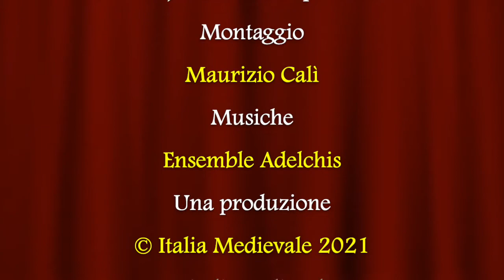Gli affreschi arturiani di Frugarolo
Video presentazione del saggio "Gli affreschi arturiani di Frugarolo" (Italia Medeivale, 2021) di Giulia Quarantini con la partecipazione di Nadia Ghizzi, già segretaria del Circolo Marchesi del Monferrato.
L'argomento della camera lanzaloti di Alessandria, gli amori tra Lancillotto e Ginevra, rivela l'esistenza di una nobiltà romantica e cavalleresca, che aspira e sogna la vita delle grandi corti milanesi, nel mezzo di campagne oggi totalmente lontane da ogni centralità, ma che nel Trecento erano campo di battaglia conteso tra l'impero e i potenti italiani; terra tra montagne e mare, tra Genova, dai sapori ancora bizantini e orientali, Milano, ricca e potente, fucina dell'arte più moderna, e le corti del Monferrato, di cui Alessandria fu spesso rivale e concorrente.La ricerca nell’identificazione dell’autore di questo affresco attraversa altre manifestazioni artistiche di grande pregio sul territorio (Sezzadio, Palatium Vetus, Cassine), evidenziando l’originalità stilistica del maestro o della bottega che ha ricevuto l’ordine da Andreino Trotti, nobile cavaliere vassallo di Milano, di riprodurre un tema tanto specifico: quegli stessi affreschi che Lancillotto dipinge per ricordare l’amata Ginevra nelle sale della fata Morgana.Ciò che accomuna la camera lanzaloti alessandrina a gran parte della produzione di cicli di affreschi contemporanea è la volontà di immedesimazione: chi si trovava ai piedi delle storie amorose e guerresche di queste belle figure galanti non poteva che aspirare a partecipare alle emozioni, al gusto e alle vicende di questi eroi letterari.Nel lavoro qui svolto ho cercato di inserire il ciclo cavalleresco del XIV secolo nella trama dei monumenti medievali presenti nella città spesso nella forma di rovina o di assenza: se da un lato Palatium Vetus dimostra la rivitalizzazione di un edificio storico, la grande e antica Cattedrale di San Pietro, il vivace mercato che attorno ad essa si svolgeva e che coinvolgeva l'intera città dalla platea maior al Tanaro, non sono che memorie.
Giulia Quarantini si è diplomata all'Accademia di Belle Arti di Brera con la prof.ssa Marina Corgnati, docente di Storia dell'Arte. Questo volume è un adattamento della sua tesi.